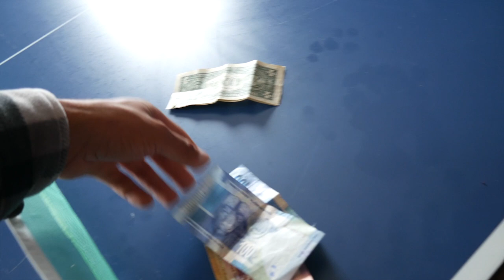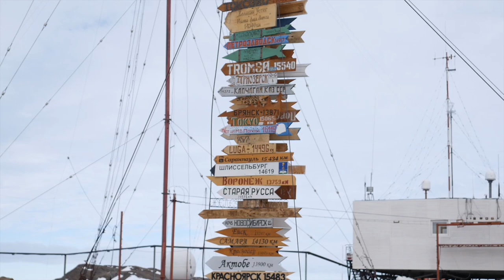4 Days in a remote Russian Antarctic base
Vlog number 2 of the Antarctic series. This vlog talks alot about the human waste management of Antarctica, just aheads up! We spent 4 days in a Russian station called Novo, hope you enjoy! Apologies for the re upload, there were some frame rate problems so I had to render it again.